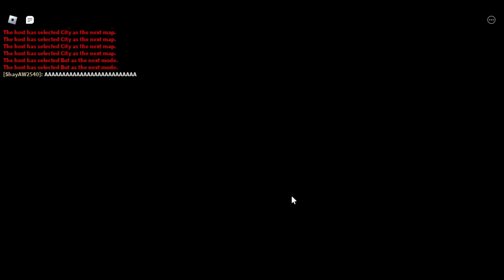PLAYING ROBLOX PIGGY WITH GDCHERY PART 2 f.t ShayAw & Evan